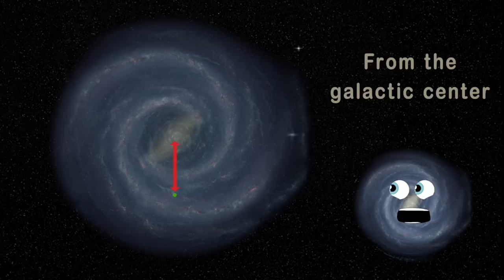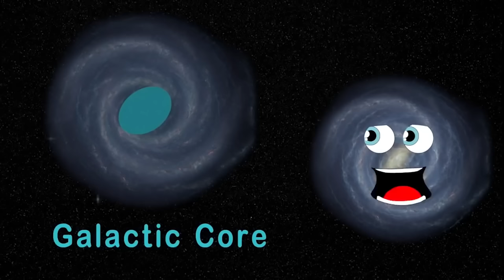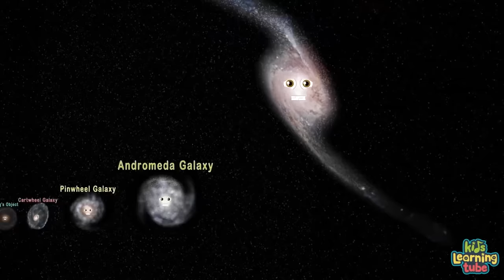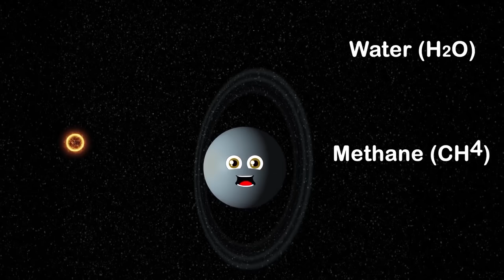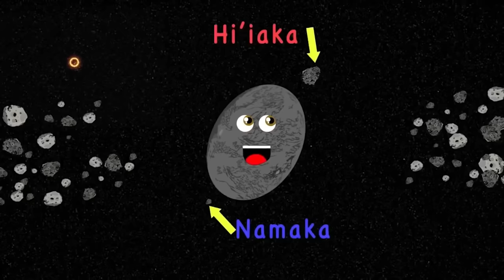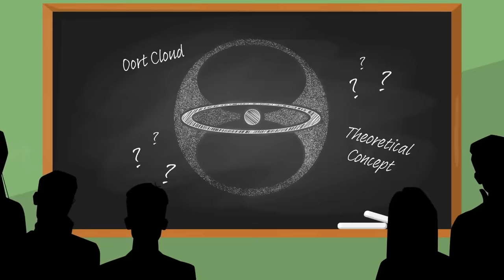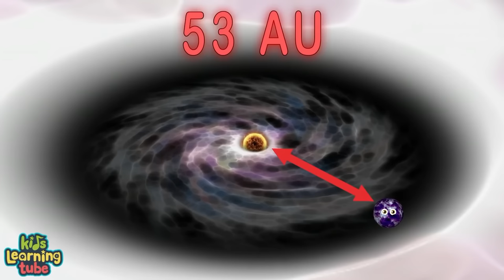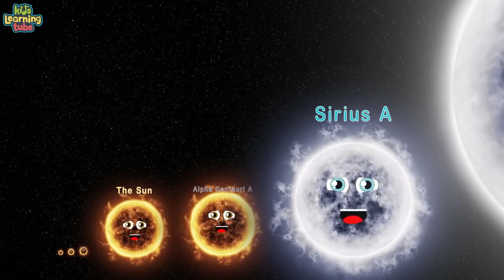Take a Trip To The Milky Way!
Let's learn all about the milky way galaxy, your galactic home!